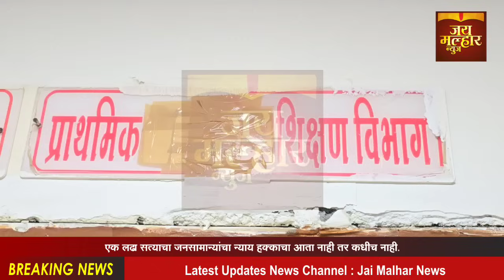नंदुरबार जि.प.प्राथमिक शिक्षण विभागाचे शिक्षणअधिकारी यांना, 50हजारांची लाच स्वीकारताना रंगेहात पकडले